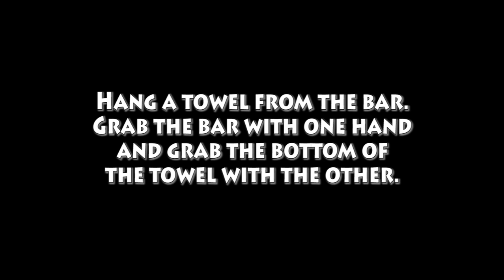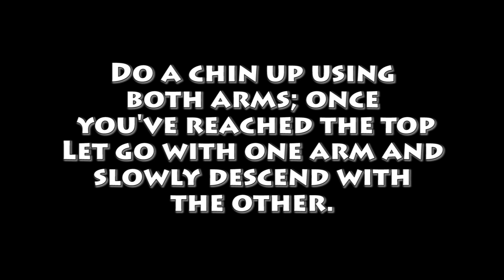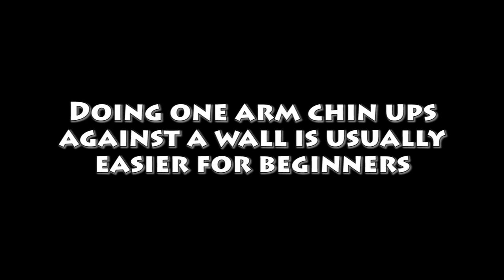One Arm Chin-Up Tutorial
If you have any questions or requests post a comment and I'll reply as soon as possible.